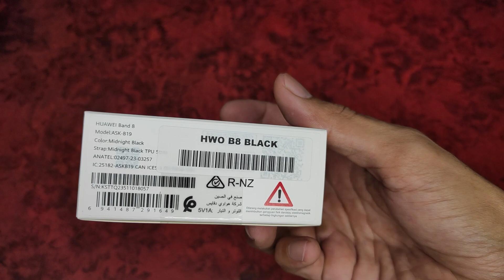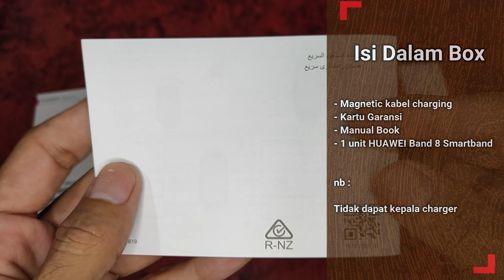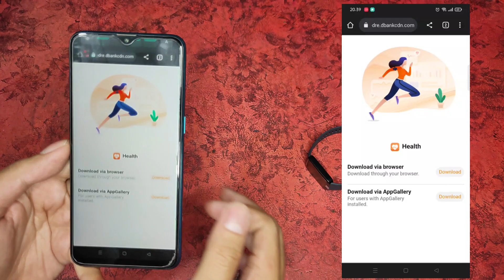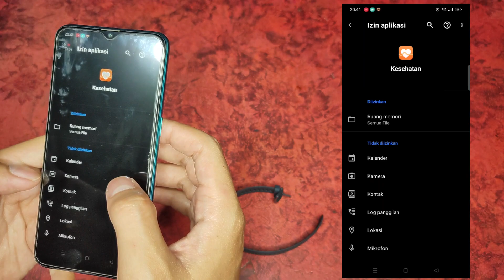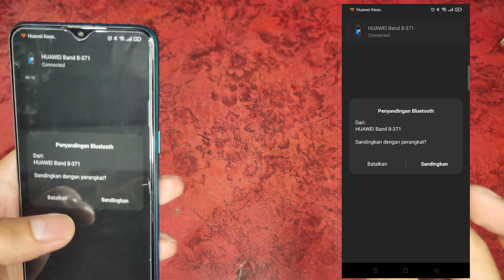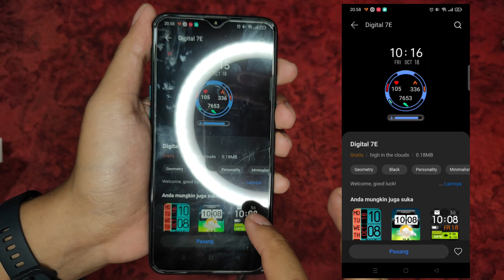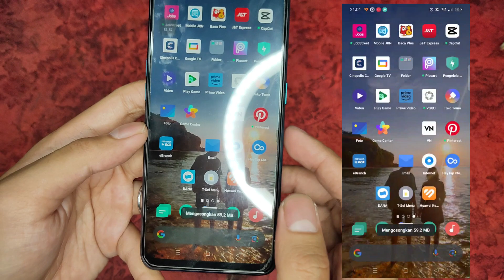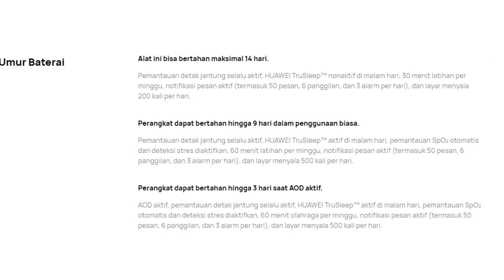UNBOXING & Cara Menggunakan HUAWEI Band 8 | Smartband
HUAWEI Band 8 Smartband | Smartwatch

HARGA :
untuk harganya bervariasi dan bisa kalian cek di toko online, tetapi ini saya dapat dengan harga Rp599.000 ( harga promo flash sale )

SPESIFIKASI :

Ukuran: 43,45 × 24,54 × 8,99 mm
*Ukuran produk, berat produk, dan spesifikasi terkait hanyalah nilai teoretis. Pengukuran sebenarnya antara masing-masing produk dapat bervariasi. Semua spesifikasi tunduk pada produk yang sebenarnya.

Lingkar Pergelangan Tangan yang Berlaku:
a) Sakura Pink: 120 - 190 mm
b) Emerald Green, Midnight Black: 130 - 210 mm

Berat: Sekitar 14 g (tanpa tali)

Tampilan Layar :
AMOLED 1,47 inci Resolusi 194 × 368 piksel, PPI 282
Layar sentuh AMOLED mendukung gerakan menggesek dan menyentuh.

Pilihan Jam Tangan :
a) Warna: Emerald Green, Sakura Pink, dan Mid-night Black
b) Bahan: Bahan polimer tahan lama

Tali Jam :
a) Mid-night Black TPU Strap
b) Sakura Pink Silicone Strap
c) Emerald Green Silicone Strap

Sensor :
6-axis inertial sensors (accelerometer, gyroscope, and compass), Optical heart rate sensor

Tombol :
Sentuh layar penuh + tombol samping

Pengisian Daya :
Port pengisian magnetik

Persyaratan sistem:
a) EMUI 5.0 atau lebih baru
b) Android 6.0 atau yang lebih baru
c) iOS 9.0 atau lebih baru

Tingkat Kedap Air : 5ATM

*Perangkat ini sesuai dengan tingkat ketahanan terukur 5 ATM di bawah standar ISO 22810:2010, yang menunjukkan bahwa perangkat ini dapat menahan tekanan air statis hingga 50 meter selama 10 menit, tetapi sebenarnya tidak berarti bahwa perangkat ini tahan air di air sedalam 50 meter. Perangkat tersebut dapat digunakan untuk aktivitas air dangkal, seperti di kolam renang atau di sepanjang pantai. Ini tidak dimaksudkan untuk dipakai saat menyelam, mandi air panas, berendam di mata air panas atau sauna, atau selama aktivitas lain yang melibatkan air dalam atau aliran air deras. Ingatlah untuk membilas perangkat dengan air tawar dan mengeringkannya setelah memakainya di air laut.

Konektivitas :
2,4 GHz, BT 5.0, dan BLE

Lingkungan :
Suhu -10℃ - 45℃

Mengisi daya :
Persyaratan voltase dan arus pengisi daya 5V/1A

Daya tahan baterai :
a) Alat ini bisa bertahan maksimal 14 hari.
b) Perangkat dapat bertahan hingga 9 hari dalam penggunaan biasa.
c) Perangkat dapat bertahan hingga 3 hari saat AOD aktif.

*Data berasal dari laboratorium HUAWEI. Penggunaan sebenarnya dapat bervariasi tergantung pada produk tertentu, kebiasaan penggunaan, dan faktor lingkungan.

In The Box :
HUAWEI Band 8×1
Kabel pengisi daya  × 1
Panduan Pengguna & Informasi Keselamatan & Kartu Garansi × 1

THANK YOU FOR THE BACKGROUND SONG BY :

🎵 Track Info:

Title: Almost There by Artificial.Music

 • Almost There – Ar...